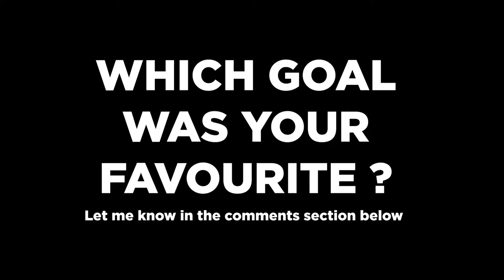Football Manager 20 - Goals of the Season 2022 - 2023 Premiere League Season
Here are all the best goals from Premiere League 2022/23 as seen on Football Manager 20.  3 goals from each month are show and edited together in a goal of the season format.  In this season we start to see the emergence of Erling Haaland and Kylian Mbappe.

Paul Pogba
Bernado Silva
Emile Smith Rowe
Trezeguet
Bernardo
Mason Mount
Bruno Fernandes
Suso
Justin Kluivert
Breel Embolo
Erling Haaland
Rafa
Gerard Deulofeu
Alexis Mac Allister
Houssen Aouar
Arkadiusz Milik
Oriol Busquets
Layvin Kurzawa
Aaron Mooy
Karlan Grant
Kylian Mbappe
Pascal Gross
Alex Pritchard